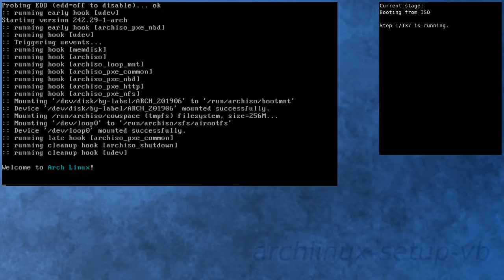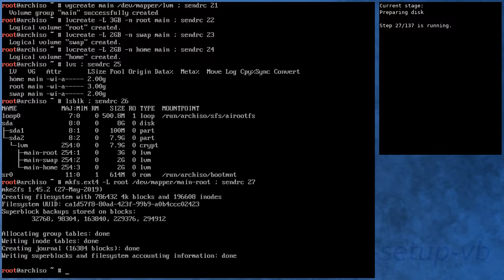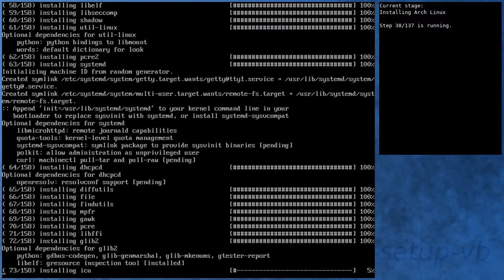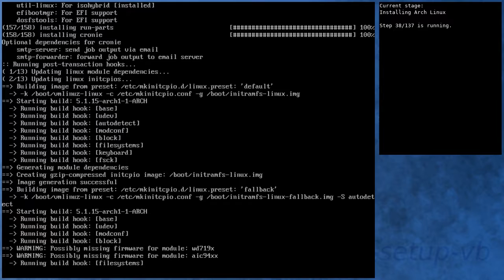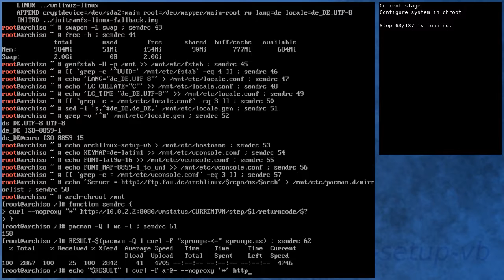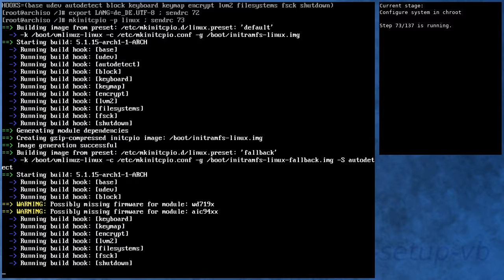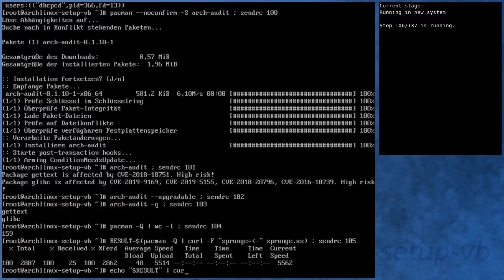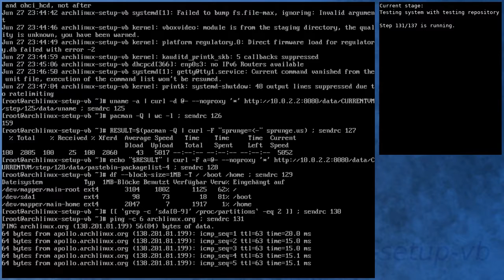Arch Linux installation recording to kernel 5.1.15-arch1-1-ARCH (core)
Summary:
[00:00] Booting from ISO
[00:48] Preparing
[01:44] Preparing disk
[03:24] Installing Arch Linux
[09:08] Configure boot
[09:26] Configure system
[10:18] Configure system in chroot
[13:52] Boot into new system
[15:00] Running in new system
[16:27] Activating testing repository
[16:54] Booting to system with testing repository
[17:53] Testing system with testing repository
[19:09] End

Kernel details:
5.1.5-arch1-2-ARCH (ISO)
5.1.15-arch1-1-ARCH (after installation)
5.1.15-arch1-1-ARCH (after enabling [testing])